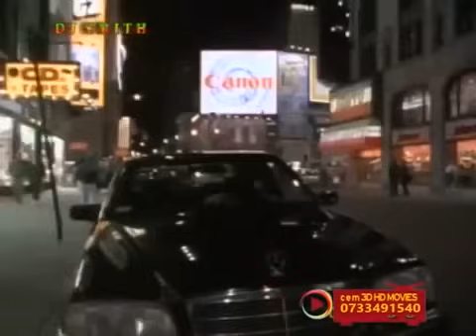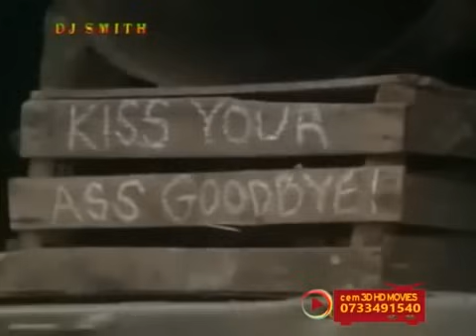DJ SMITH LATEST MOVIE•|DJ SMITH NEW MOVIE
(please)

dj afro latest movies, dj afroamingos, djafro8 aka kimoda